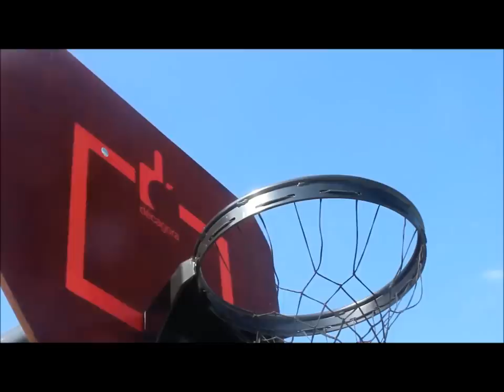kuroko no basket [cmv]